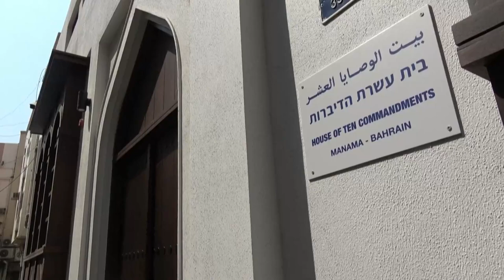Bahrain's Jews worship in public for first time in decades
For the first time since 1947, Jews in the Gulf country are holding prayer services publicly at the renovated synagogue. For decades, Bahrain's tiny Jewish community, about 50 people, had to practice their faith behind closed doors with the synagogue being destroyed during the turbulent time just prior to Israel's establishment.

A new Middle East!